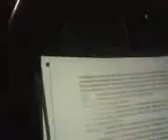Part 3, R religion, where does it come from0111162308 01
Craig studies from whence religion originates in the world, beginning with the ancient world and the life & times of Nimrod mentioned in Scripture.